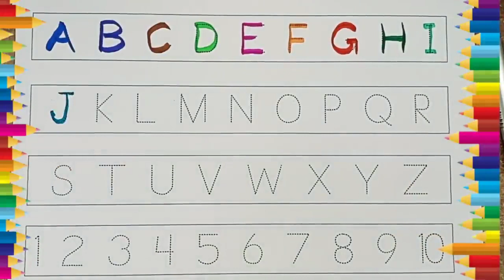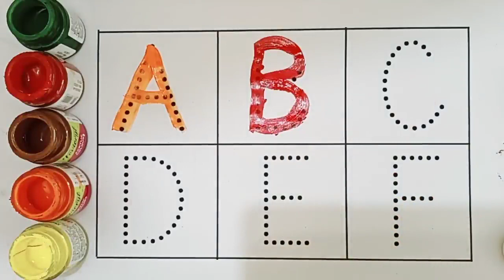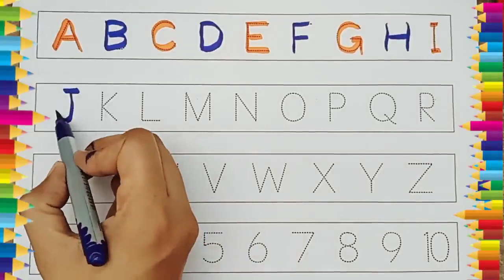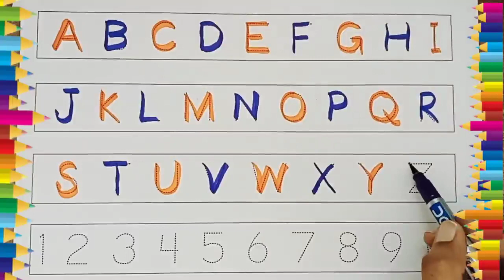ABCD a to z alphabets,a for apple 🍎,A se anar aa se aam,Nursery rhymes,phonics song,Ka se kabutar